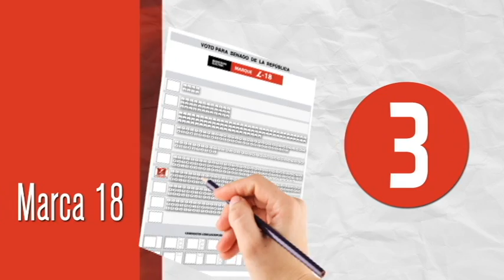Como votar por Jesús Ignacio García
Instructivo para votar correctamente en el tarjetón para Senado por Jesús Ignacio García L18 en la elecciones del 9 de marzo de 2014.